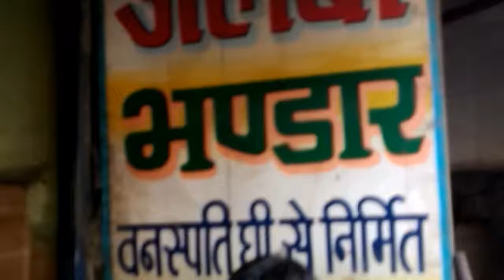Jalebi Street Food Indore | Popular Indian Street Food Indore | जलेबी इन्दोर की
Jalebi street food in Indore, we Found Tasty jalebi making process in street.
Jalebi is Indian dessert and very tasty sweet popular food in
India. It is made by deep-frying maida flour batter in pretzel or circular shapes, which are then soaked in sugar syrup.

Thanks